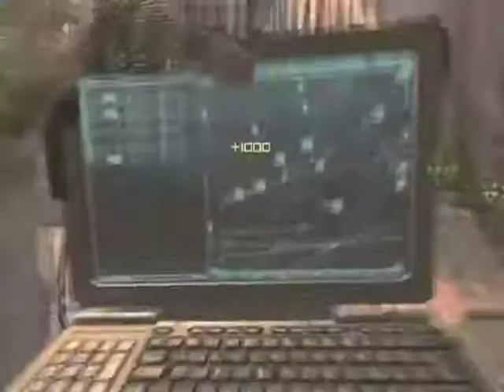Search and Destroy on Karachi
my second commentary, let me know what you think